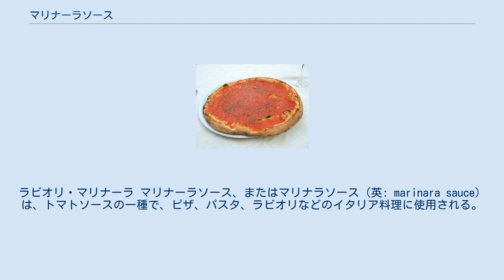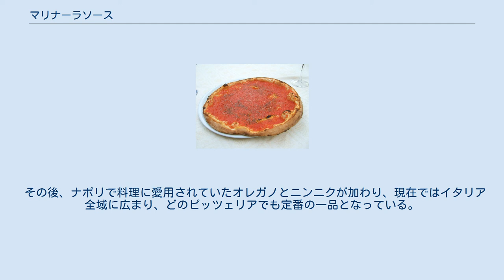マリナーラソース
ラビオリ・マリナーラ マリナーラソース、またはマリナラソース（英: marinara sauce）は、トマトソースの一種で、ピザ、パスタ、ラビオリなどのイタリア料理に使用される。
その名称のマリナーラ（marinara）は、イタリア語で「船乗りの」を意味する形容詞で、イタリアの都市ナポリの船乗りがよく食べていたことに由来している。
 基本の材料はトマト、ニンニク、オリーブ・オイル、玉ねぎ、オレガノとバジルで、オリーブ、ケイパー、アンチョビなども加えられる。
『トマトソースがベースで、オレガノとバジルが加えられたもの。
』とも言い換えられる。
肉類を使用していないため、あっさりとした味わいを持つ。
 マリナーラソースの起源にはいくつか民間の説がある。
一つは、16世紀半ばスペイン人がトマトをヨーロッパに、新世界の果実として持ち込んだ後、ナポリの船に乗船していたコックが発明したというものである。
元祖のレシピはシーフードを含まないため、トマトの強い酸のおかげで腐敗しにくかった。
マリナラソースはそのため、長期の海の旅にかなう食べ物として数百年もの間、冷凍技術が発明されるまでその地位を確立していたという。
もう一つの説としては、マリナラソースはナポリの船乗りの妻たちが彼らの海からの帰宅のために準備していたソースだというものである。
 上記のように起源を16世紀とする説がある一方、マリナーラソースの元ともなる「トマトソース」のレシピを初めて所収したイタリアの調理本は17世紀末まで確認されていない（ナポリのスペイン総督府幹部の給仕であったアントニオ・ラティーニが執筆し、1692年と1694年に分けて出版された『ロ・スカルコ・アラ・モデルナ』）さらに当時のトマトソースは今でいうトマトサルサに近いものであった。
 マリナーラ・ピザ マリナーラソースを使用したピザである「マリナーラ・ピザ」は、ナポリピッツァのルーツとも言われている。
イタリア語では「pizza marinara」で、日本語ではそれに由来して「ピッツァ・マリナーラ」と呼ばれることも多い。
また、ピザが話題と分かっている場面では、単に「マリナーラ」と呼ばれることが多い。
 16世紀に中南米から南イタリアへ伝わったトマトが広く食用に浸透した1734年に作られた。
ナポリの漁師たちがなじみのパン屋にあり合わせのトマトとオリーブオイルを使って作らせたのがきっかけである。
 その後、ナポリで料理に愛用されていたオレガノとニンニクが加わり、現在ではイタリア全域に広まり、どのピッツェリアでも定番の一品となっている。
一般的にチーズは使われず、シンプルな盛り付けとなっており、ピザメニューの中でも価格が安い。